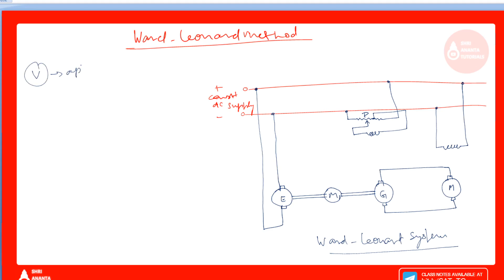Ward Leonard method ||speed control of dc motor | Shri Ananta Tutorials - Technical